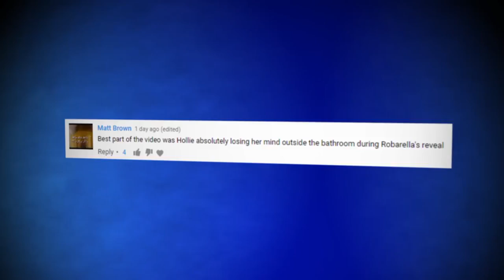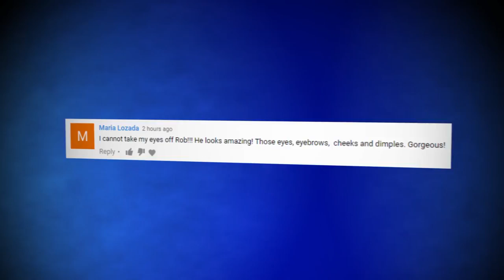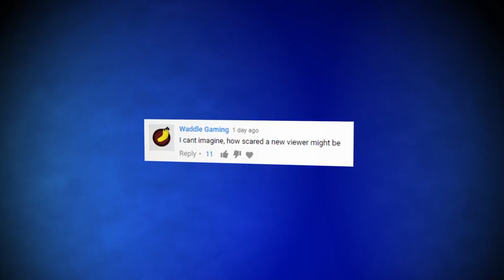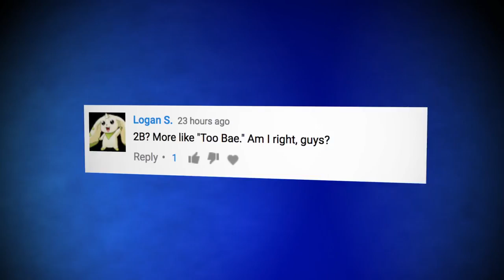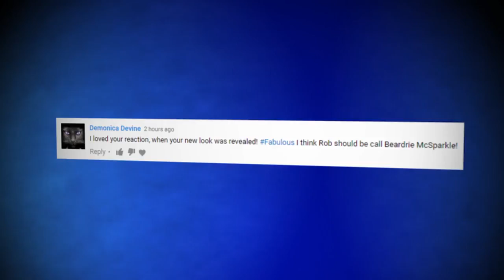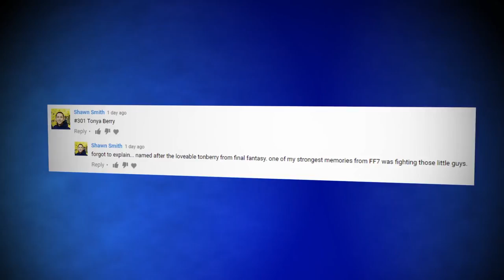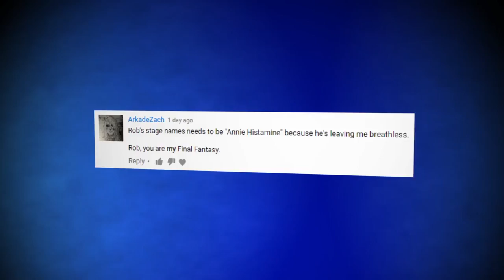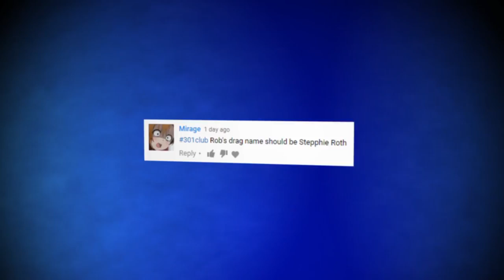PlayStation 4 PRO Access Granted PS4 and PS4 PRO